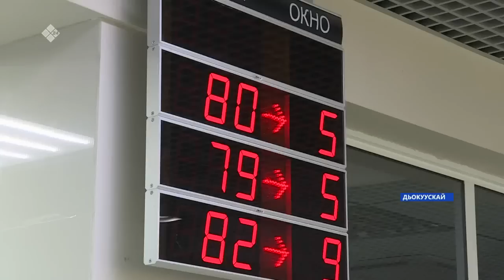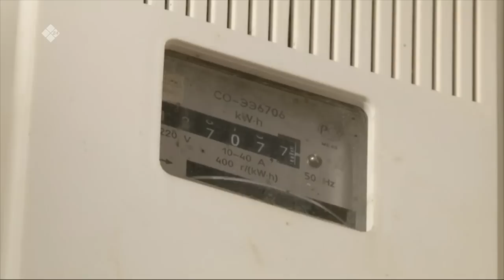«Саха сирэ» информационнай биэрии. Бэс ыйа 30 күнэ 13:30ч